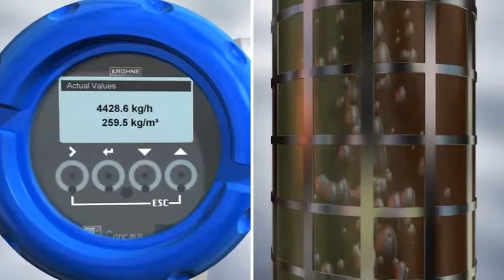Entrained Gas Management of MFC 400 converter by KROHNE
A nice animation showing how the Entrained Gas Management Feature of the MFC 400 mass flow converter of KROHNE is working.